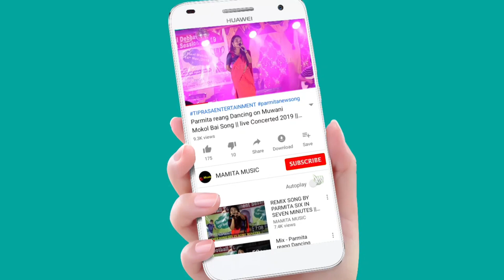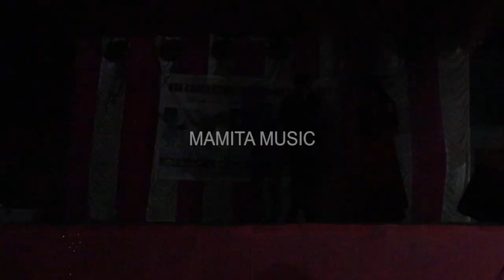Tere Ishq Mein Pagal_By KHA KAHAM BODOL || At Sutarmura Bazar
Kha Kaham bodol
oRG:sutarmura bazar Committee
At:-Bishalgar sutarmura bazar
Date:-16/05/2023

Original credit;-
Video Link:-

Copy Cover:-
Kaubru song
Kau bru
program video
Kokborok song
salka debbarma
Live performance
new song
Da chikon
# Manik